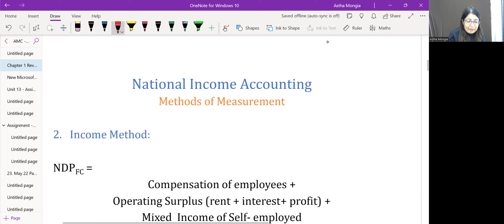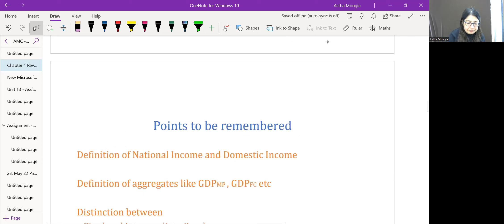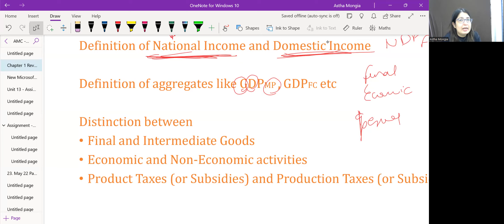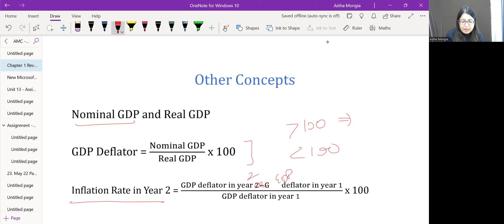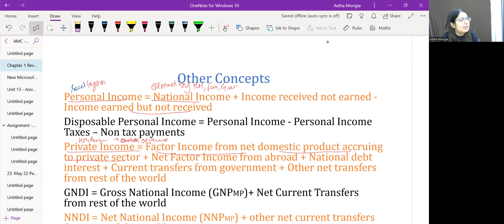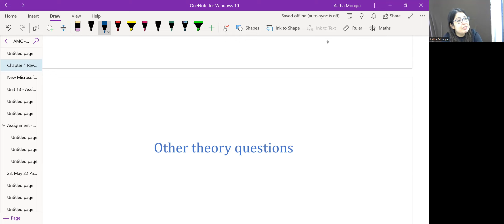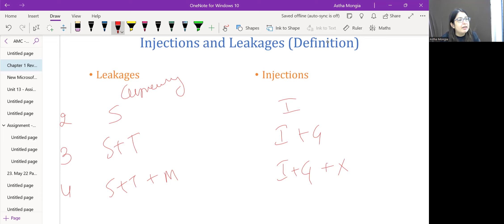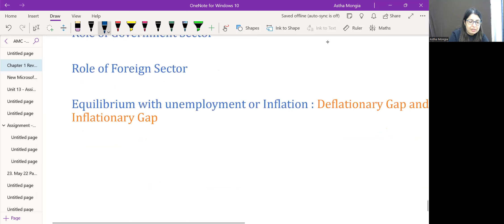Economics for Finance Revision - Determination of National Income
A quick summary of Chapter 1 of Economics of Finance for CA-Intermediate students